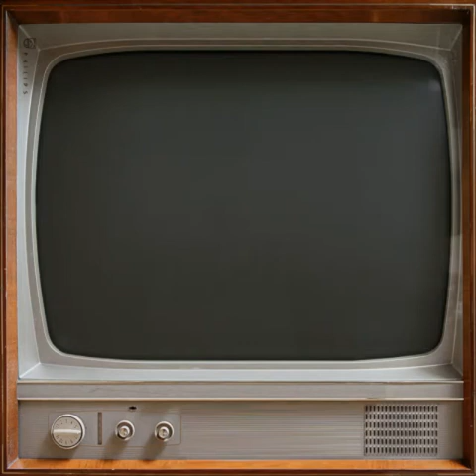Frank Luc - I Did Alott